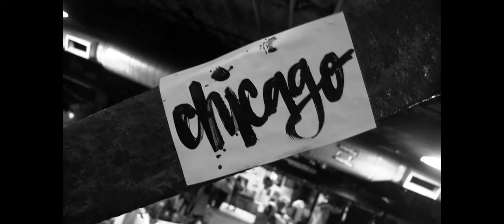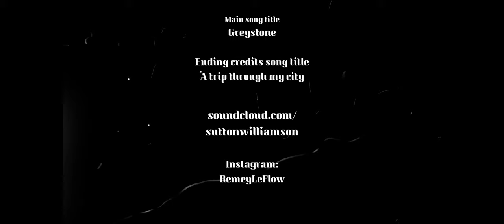Art is Life Episode 2 - Trip to Chicago Art Show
I took a trip to Chicago to support my friend and one of my favorite local artists Russell Frantom. I want to point out that this was before the COVID19 was announced as a pandemic in the U.S. This was before there was a quarantine occurring. I must say, being advised by my city of South Bend IN for the past week to stay inside my home has been a tad bit bothersome. To be experiencing social distancing and my place of work and many others closing is just a new experience. I do have faith that things can return back to normal. Truly. It will just take some time. With all of my love and light here's a video of a great time that I had with one of my best friends. Hope you can enjoy!
Links:
-Russell Frantom- Artist -
Russellpaint.com
Instagram.com/russellfrantom